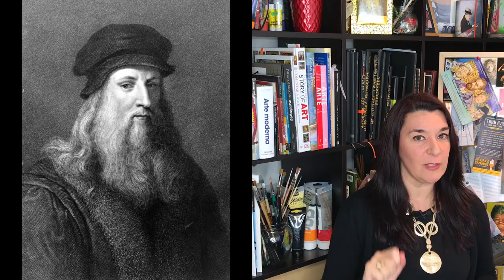Sfumato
Video curto e informar Resposta Rápida: O que é o  "Sfumato"?